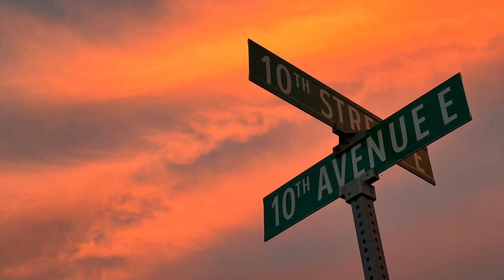My Best Photos of 2022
Now that the sun has set on 2022, it's time to show you a selection of my best images from last year. The images are in chronological order so this will be like riding along with me throughout the four seasons.

The images were shot with an iPhone 12 Pro Max until I received my iPhone 14 Pro Max just in time for my favourite time of year for photography, Autumn.

The music in the video is an instrumental piece called Tuesday Night Radio by Maarten Shelleckens, found on the Free Mucis Archive.